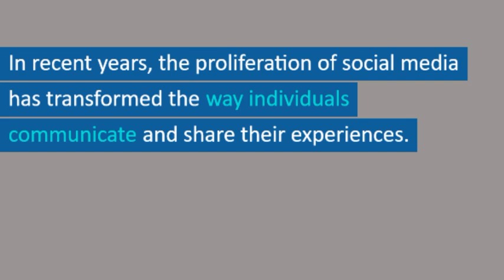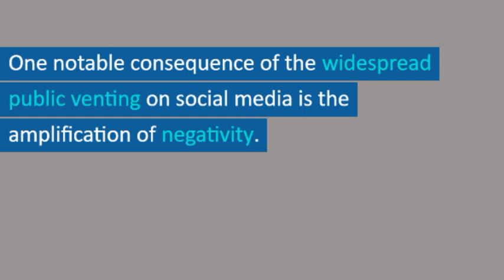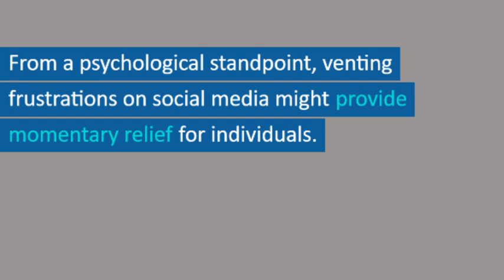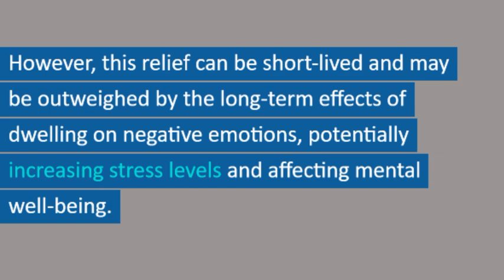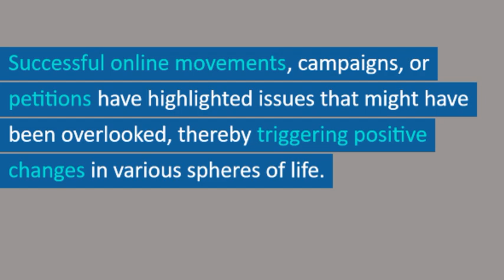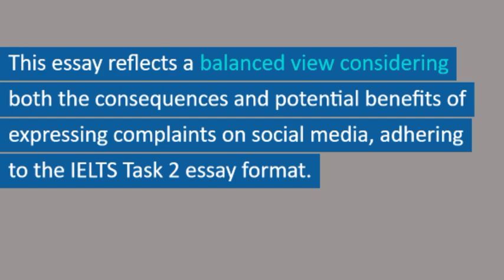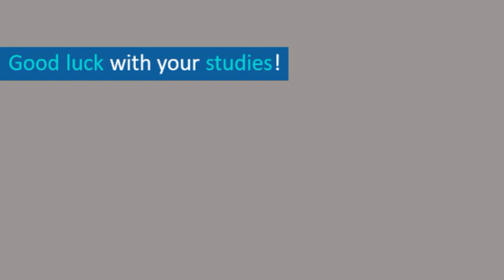The rise of social media platforms has made it easier for people to vent their frustrations publicly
The rise of social media platforms has made it easier for people to vent their frustrations and complaints publicly. What is the consequence of this trend? Is there any benefit to expressing complaints on social media?

Explore the impact of social media on public expression! Join us as we delve into the consequences of the rise in public venting on platforms like Facebook, Twitter, and Instagram. Discover how voicing frustrations publicly affects personal relationships, mental well-being, and societal dynamics. We'll weigh the benefits and drawbacks of expressing complaints online and examine instances where this trend has led to positive changes. Join the conversation and gain insights into the evolving role of social media in today's digital age.